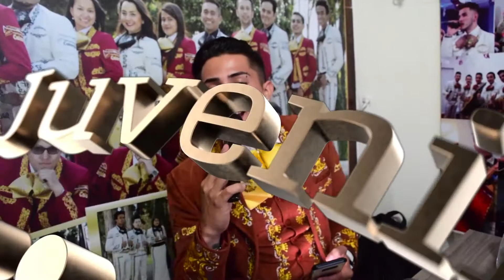Mariachi Juvenil Primera Clase Quinceaños Vanessa TeamMauricio 19 Septiembre Mariachis Bogota